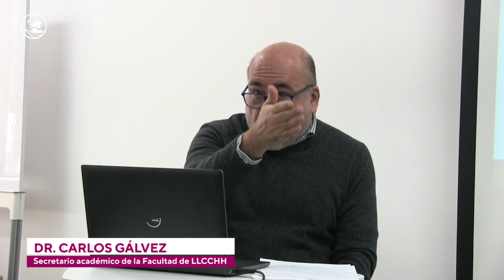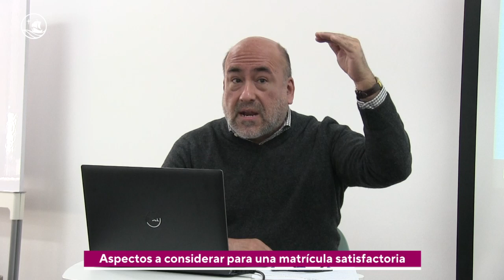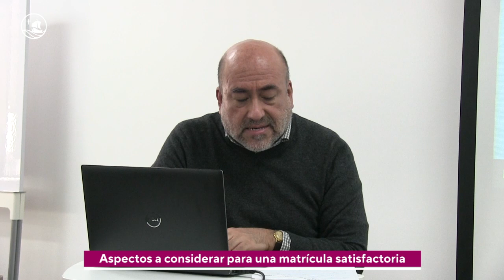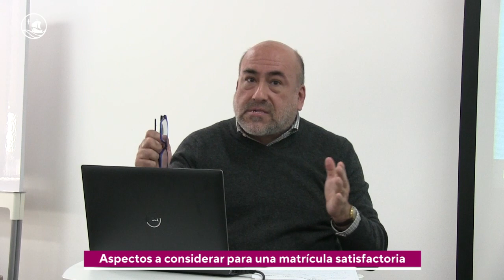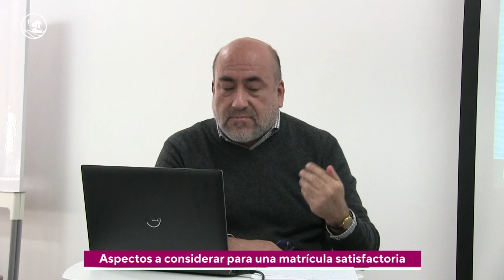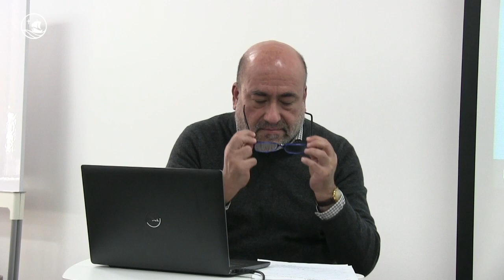2. Aspectos a considerar para una matrícula satisfactoria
Conoce la normatividad y los lineamientos que establece la Facultad para los trámites académicos propios de los y las estudiantes, así como orientar en la prevención de situaciones de riesgo académico como los exámenes rezagados, la matrícula en cursos por tercera vez, eliminación, cuarta matrícula y todo aquello que requieras saber para avanzar satisfactoriamente en los estudios y culminar en óptimas condiciones tu vida universitaria.

El taller «Matrícula oportuna: oportunidades y riesgos», estuvo a cargo del Dr. Carlos Gálvez.